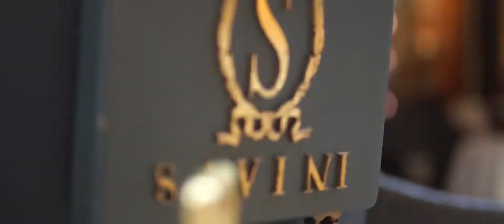RIAN ASHLEY | Save The Date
Milan, Italy

Facebook Account & Page: Zechariah Production

ZECHARIAH PRODUCTION est. 2013